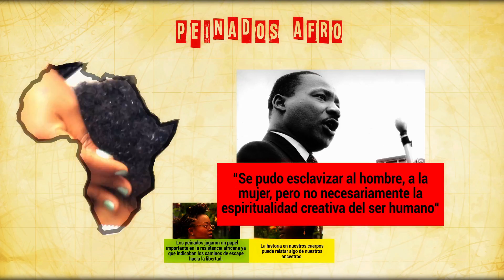info peinado afro